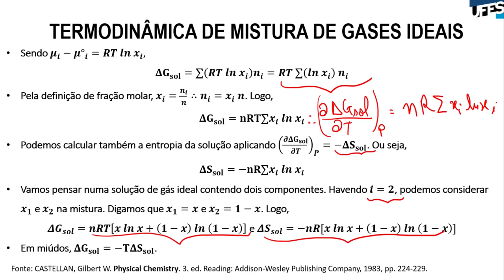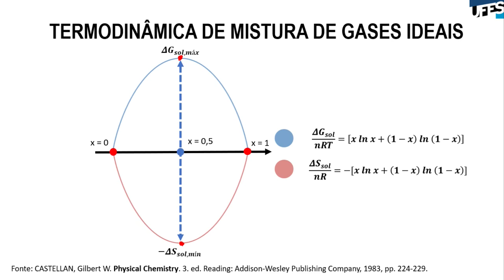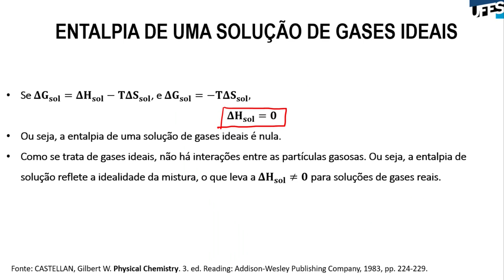Aula 13 - Equilíbrio Químico (Parte 4)